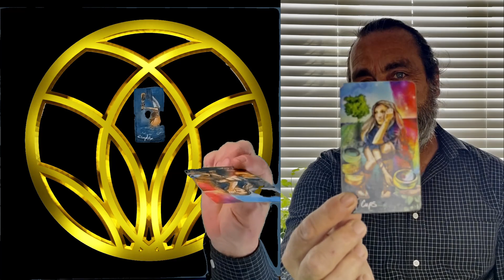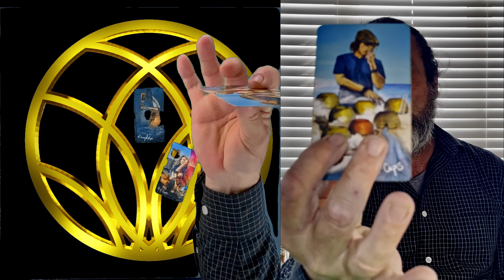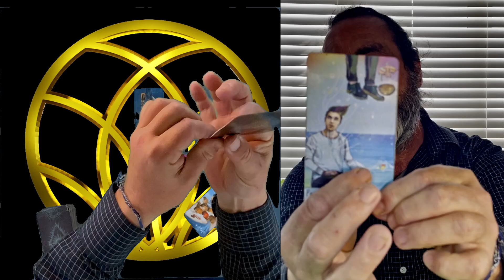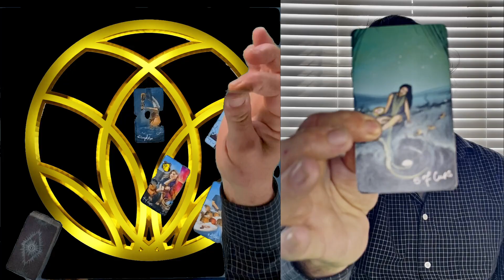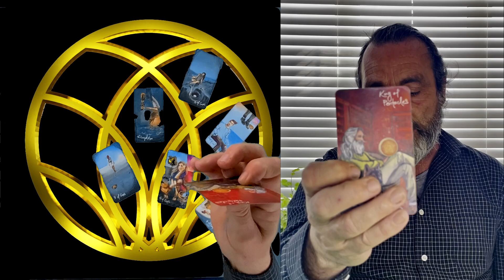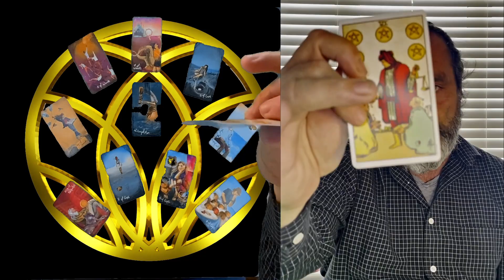TAURUS * YOU'VE GOT THERE ! NOW TO STIMULATE THOSE DESIRES! WEEKLY TAROT CHAKRA AURA 20-26th Feb 23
🛑 TIMESTAMPS
Intro 0:00
Chakras Reading 0:28
Aura Reading 10:37
Tarot Reading 13:12

🛑 Time with Tom : Book time with Tom
 Healing (Physical/Emotional)